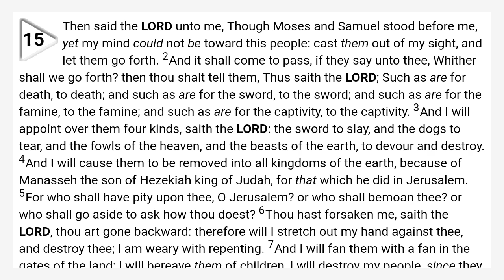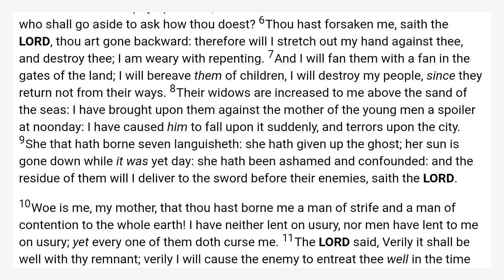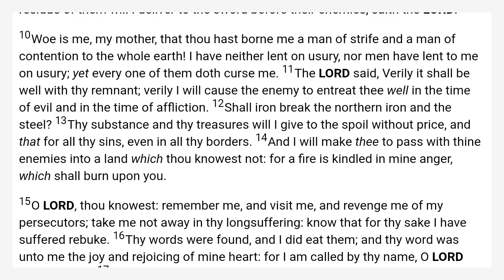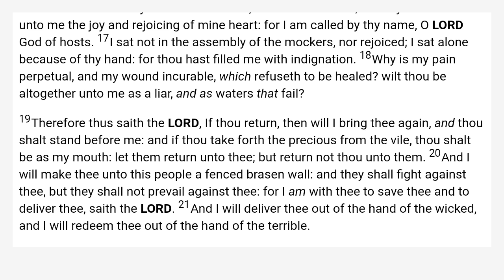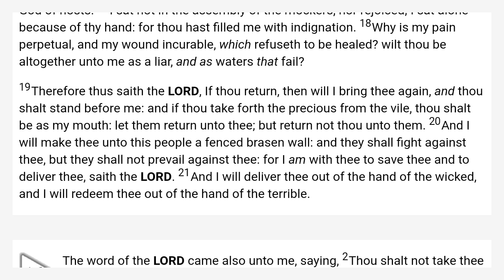Jeremiah 15 King James Bible